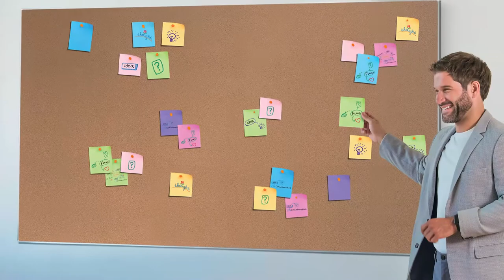Nobo Impression Pro Notice Board Product Video (EN)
Widescreen and standard format notice board with contemporary slim and unobtrusive frame offering a more accessible and expansive display surface. The InvisaMount™ system makes installation easy and fixings are neatly concealed behind the board.